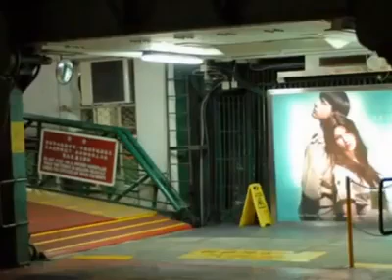昨夜🚢的渡輪上🌄（詞：馮德基；曲：林市）🌊Last Night On the ferry （Word: Feng Deji; Music: Linshi） 昨日是香港開埠180週年.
動盪如這海 城在兩岸凝神對視
霓虹伴著舞姿 當酒醉如同不知
日後望這方 醉中一切無從抓住

渡輪上 懷念你說生如戰士
披戰衣 滿載清醒再次開始

莫問豪情似痴 今天醉倒狂笑易
夜盡露曙光 甦醒何妨從頭開始

夜渡欄河再倚 北風我迎頭再遇

English Lyrics:
Leaning on the river at night and the north wind, I will meet again
Turbulent like this sea, the city is staring at each other on both sides
Neon accompanied by dancing
Looking here in the future, I can’t catch everything in my drunkenness

On the ferry, I miss you and say life is like a soldier
Wearing a battle suit, full load and sober start again

Don’t ask me, I’m crazy today
The night is full of light, why not wake up from the beginning

Leaning on the river at night, the north wind will meet again

昨晚是香港開埠180週年週年：

1841年1月25日，英國海軍軍官卑路乍作先頭部隊，於上午8 時15分登陸今上環水坑口。翌日英國遠東艦隊分支抵達，並於該處揚起英國國旗，正式接管香港，又在海面鳴炮示意，標誌着香港從此正式開埠通商。距今180年，香港已從一個小漁港蛻變成斐聲中外的國際金融中心。

香港成為今日此番模樣，無疑是由眾多歷史的巧合拼湊而成。當時倫敦在擬定在華建立的據點時，首選緊扼長江口咽喉的舟山群島，然而由於當時戰事由在華南擁巨大生意利益的怡和大班渣甸及勿地臣主導，兩人勸說英國對華全權代表義律先斬後奏割取香港，意外賦予此鳥不生蛋的不毛之地格外的意義。就連外交大臣巴麥尊及年輕的維多利亞女王對此山多地瘠的小島亦不以為然，後者更語帶嘲諷的自稱「香港公主」。

百多年歷史中香港一次又一次處於權力夾縫，於十九世紀末二十世紀初成為孫中山、胡志明等革命黨人教育、逃難、建黨之地，在東亞步向現代扮演重要角色。太平洋戰爭結束後，邱吉爾下令夏慤上將搶先駛入維多利亞港受降，確保英國在港主權。四年後解放軍席捲全中國，臨近深圳河毛澤東亦指示不得越過邊界。同樣事件於左派六七暴動時發生，中國民兵越境與香港警察爆發沙頭角槍戰，也是周恩來制止避免事件一發不可收拾。

On January 25, 1841, British naval officer Belcher took the lead and landed at the mouth of the water hole in Sheung Wan at 8:15 in the morning. The next day the British Far East Fleet branch arrived and raised the British flag there, formally taking over Hong Kong, and fired cannons on the sea to signal that Hong Kong has officially opened a port for trade. In 180 years, Hong Kong has transformed from a small fishing port into an international financial center with great reputation both at home and abroad.

Hong Kong has become what it is today, undoubtedly the result of a lot of historical coincidences. At that time, when London was planning to establish a stronghold in China, Zhoushan Archipelago was the first choice for the Yangtze River estuary. However, because the war was dominated by Jardine and Matheson, who had huge business interests in southern China, the two persuaded Britain to treat China. The plenipotentiary law of justice cuts out first and then cuts off Hong Kong, which accidentally gives this barren land where birds do not lay eggs extra meaning. Even the Minister of Foreign Affairs Palmerston and the young Queen Victoria disagree with the barren island. The latter even more mockingly calls herself the "Princess of Hong Kong."

In the history of more than 100 years, Hong Kong has been in a crack of power time and time again. At the end of the 19th century and the beginning of the 20th century, Hong Kong became a place for Sun Yat-sen, Ho Chi Minh and other revolutionaries to educate, escape, and build the party. It played an important role in the modernization of East Asia. After the Pacific War, Churchill ordered Admiral Xia Yuan to sail into Victoria Harbour first to be surrendered to ensure British sovereignty in Hong Kong. Four years later, the People's Liberation Army swept across China, and Mao Zedong near the Shenzhen River also instructed not to cross the border. The same incident occurred during the leftist 1967 riots. The Chinese militiamen crossed the border and the Hong Kong police broke out in a shootout at Sha Tau Kok. It was also Zhou Enlai who prevented the incident from being out of control.
這個視頻僅在於分享，沒有任何商業用途。
影片如有任何侵權問題，請通知，得適便予之刪除！
All content is copied online,
This video is for sharing only, without any commercial use.
If there is any infringement of the film, please notify it and delete it as appropriate!